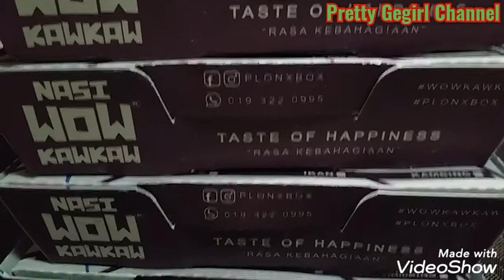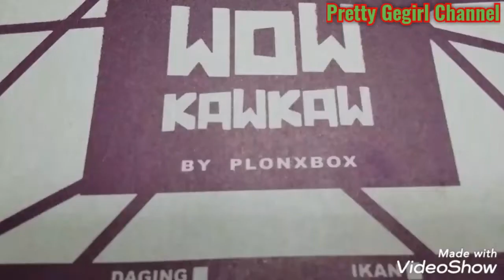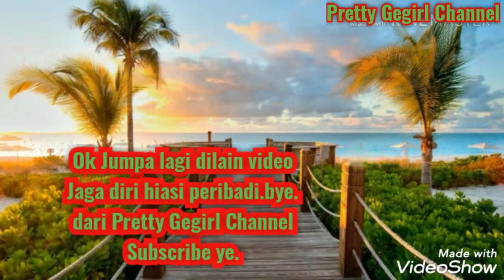NASI WOW KAWKAW BY PLONXBOX//SUNGAI BULUH/REVIEW.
Di alamat
Lot 447 Jln Perusahaan 2
Bandar Baru  Sg Buluh
Selangor
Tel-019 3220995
Delivery call
Dan boleh ke sana bila musim covid selesai ok
Tq kerana menonton.
Sunscribe ye.